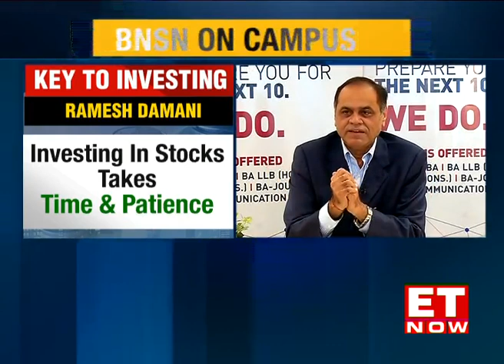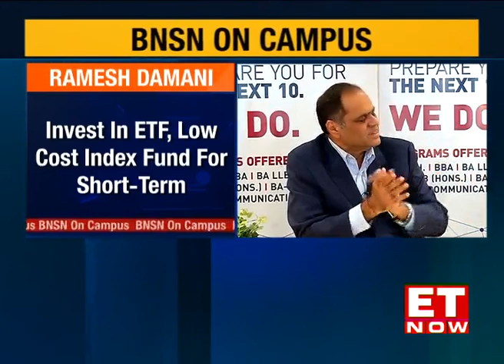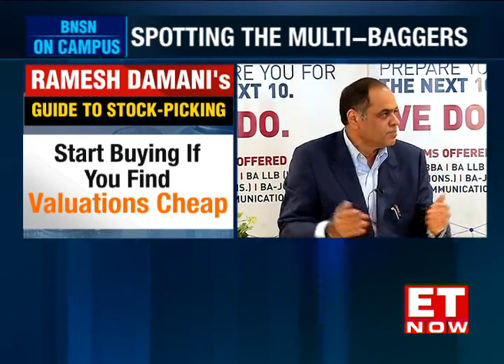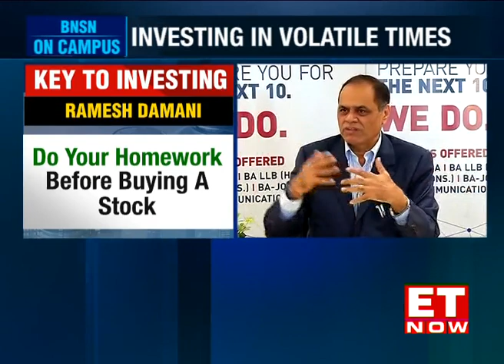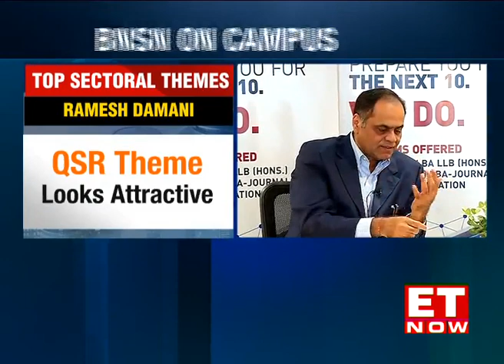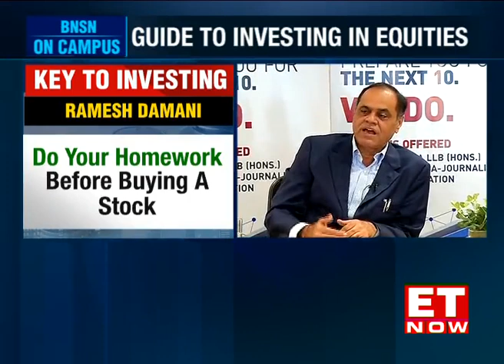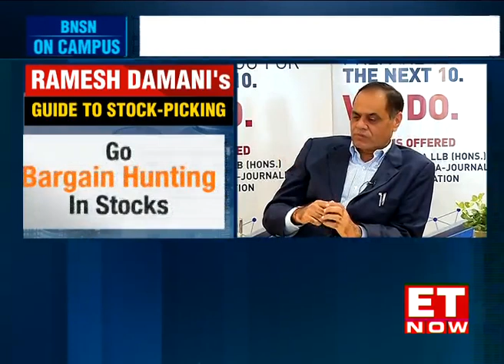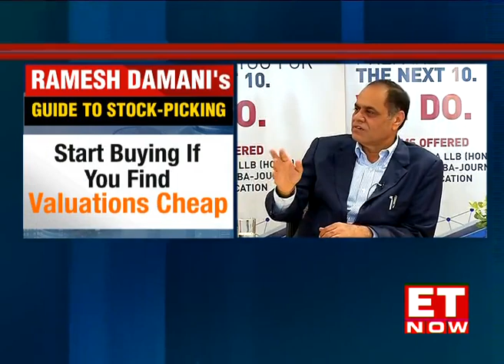Ramesh Damani believes the trick to making money is ‘compounding’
Watch the students of Bennett University quiz him on the markets, elections & value sectors on BNSN on Campus with Avanne Dubash!